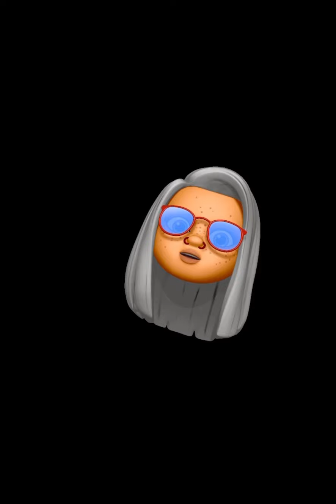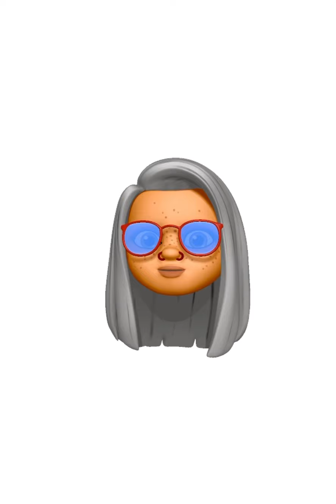TI and tiny goes to ......